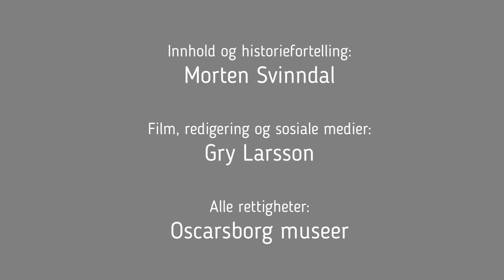Se hvor Blücher ligger, hør om hemmelige papirer som fløt i land og mer/Where is "The Blücher" now?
9. april 1940 - 9. april 2020

Del 10

Da vi la ut denne filmen første gang, var det 9. april 2020 og på dagen 80 år siden senkningen av Blücher i Drøbaksundet. I dag skriver vi 8. mai 2020, og det er på dagen 75 år siden Norge igjen var et fritt land. Gratulerer med dagen, Norge!

Oberst Birger Eriksen utviste mot og handlekraft, da han - til tross for manglende instruks fra sine overordnede, beordret at det skulle skytes på de fremmede skipene som kom seilende inn i tåka med slukkede lanterner.

Senkningen av Blücker regnes som den viktigste hendelsen i norsk historie i moderne tid. Vi takker oberst Eriksen og hans menn for fremragende innsats, og minnes de falne med et ønske om fred. Aldri mer 9. april 1940.

Dagens video er den siste av 15 i denne serien, som er blitt lagt ut fra Oscasborg museer under koronakrisen. Vi befinner oss på stranden i Hallangen, og ser ut på Askholmene. Hør Morten Svinndal fortelle hvor Blücher ligger, om hemmelige papirer som fløt i land, hva som skjedde da skipet sank og mye mer. Tips gjerne andre om filmene våre, så flest mulig får glede av dem!

Vi ønsker deg velkommen til Oscarsborg når vi åpner igjen. Du kan bestille egen guide hele året, eller du kan være med i åpen gruppe i skolens sommerferie. Se mer informasjon på våre nettsider: oscarsborgmuseer.no .

Takk til Ulf Alex. Samer for lån av kamera og fototeknisk utstyr. Takk også til deg og alle som har sett videoene og gitt oss hyggelige tilbakemeldinger.

Ta vare på hverandre og følg myndighetenes råd om smittevern, slik at krigen mot viruset også snart vil være over.

Film, redigering og sosiale medier: Gry Larsson/ Oscarsborg museer